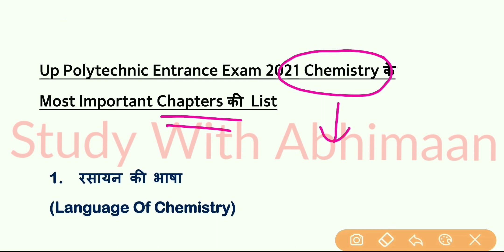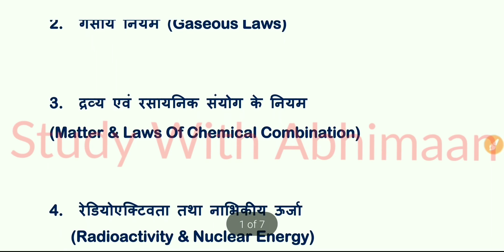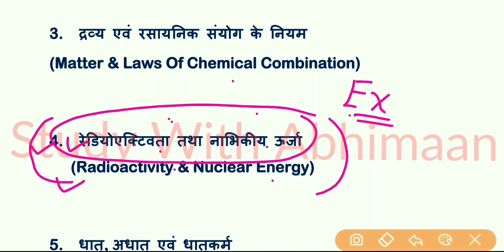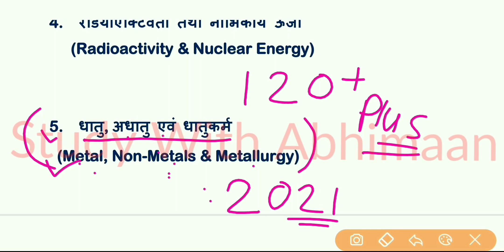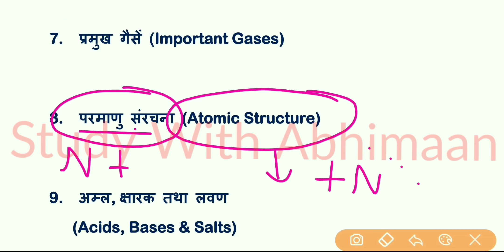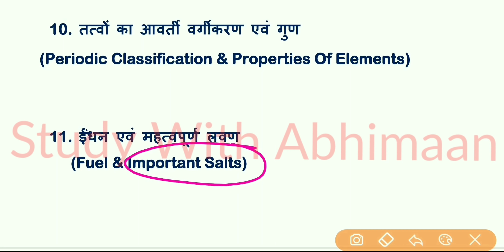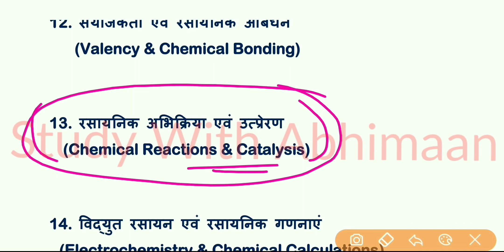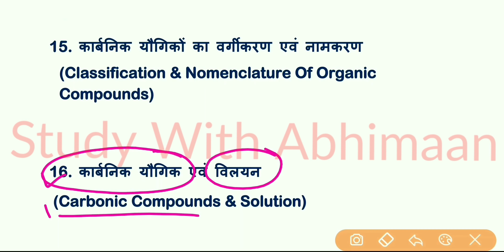Up Polytechnic Entrance Exam Preparation 2021 | Chemistry Important Chapters List